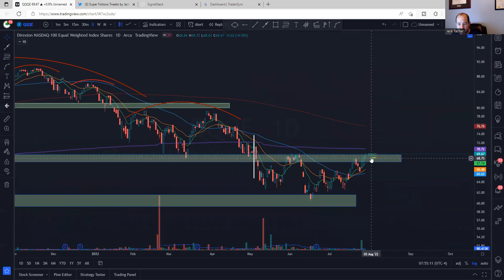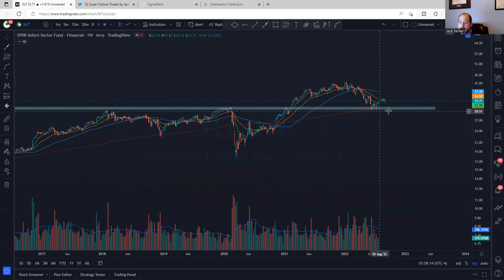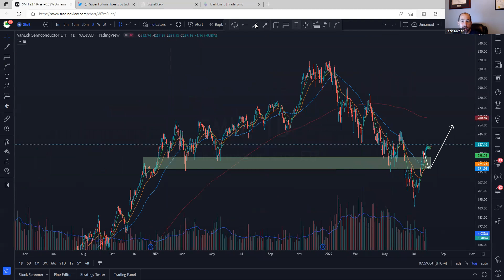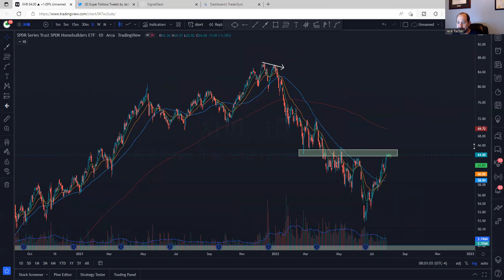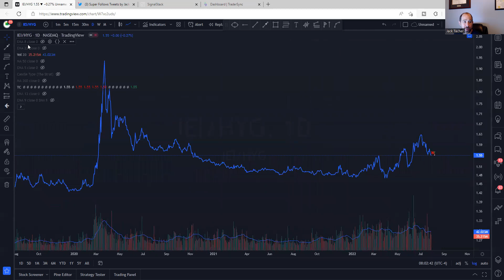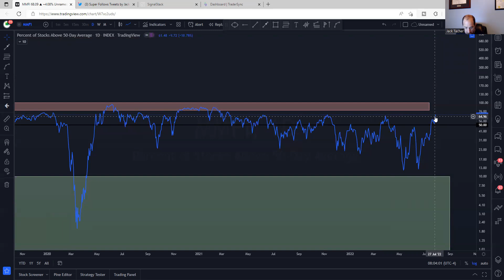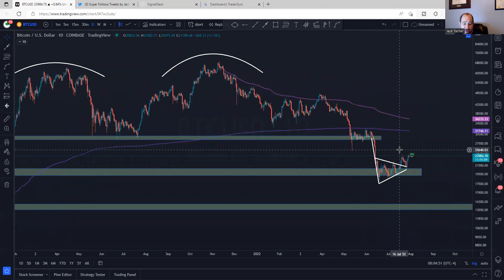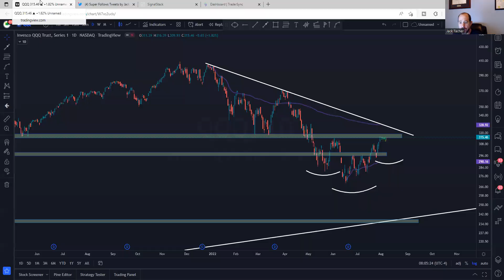State Of The Market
State of the Market Video where I go over $SPX $RSP $QQQ $IWM $SMH $XLF $XHB $WOOD $PCCE $IEI / $HYG $VIX $VALUG $GLD $BTC and try to read the message the market is telling me.

The market is complex, I try to use intermarket analysis to look under the hood of the market and look at the message it is telling us.

This video is for informational and educational purposes only. These are not recommendations to buy, hold, or sell any stock or security. The presenters may hold positions in some of the equities mentioned, know your time frame and risk tolerance.